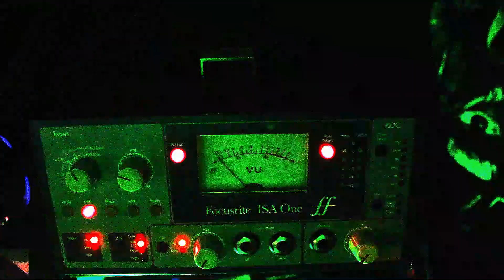I Live In My Lab : ConFunck 🎸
I Live In My Lab

  THE COOKUP SESSIONS : ConFunk

Catch Me and My Patna "Bando Watchin" in the lab on a daily cooking up tracks.

email thedopestnobody@gmail  for beats and Hooks